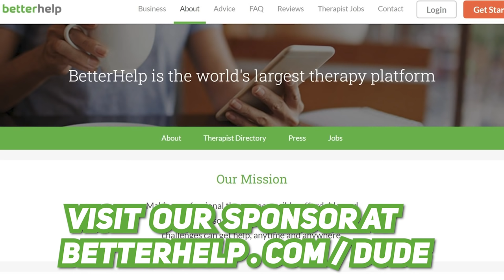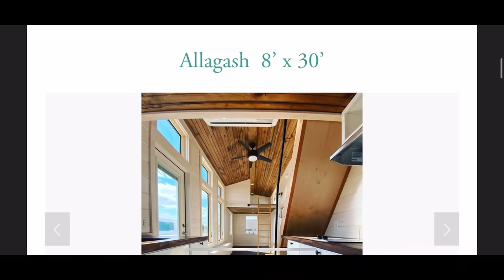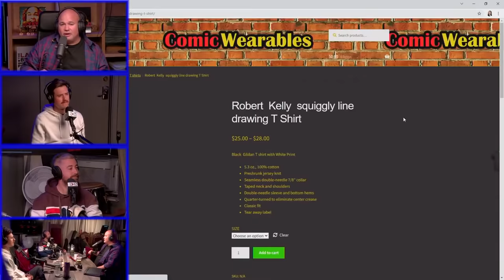Mike Cannon, Mike Feeney, Brendan Sagalow YKWD #414 | Leg Kicks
This week Mike Cannon, Mike Feeney and Brendan Sagalow join Bobby to get into questionable facial hair, what your Tekken choice says about you and trade past fight stories!